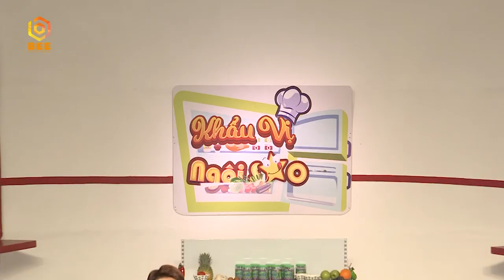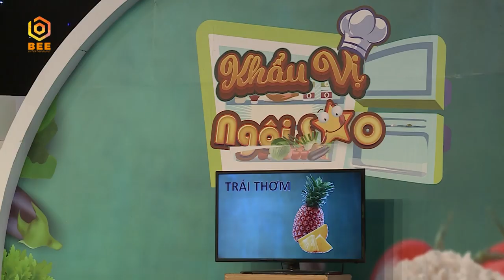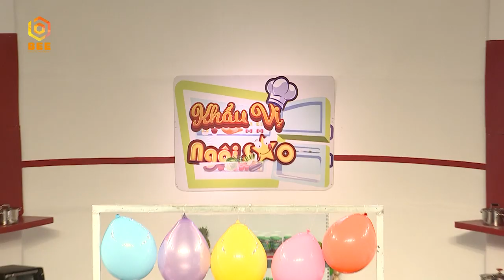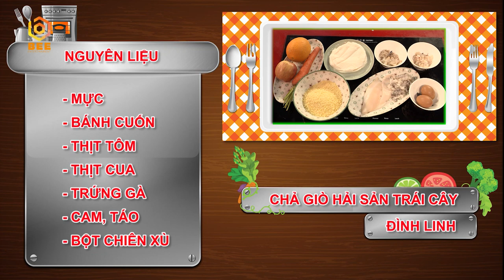Khẩu Vị Ngôi Sao | Tập 51: CARA tiết lộ chế độ ăn uống để có vóc dáng và làn da đáng mơ ước